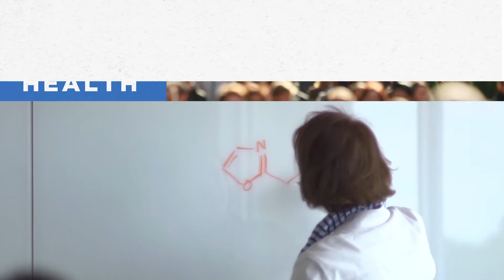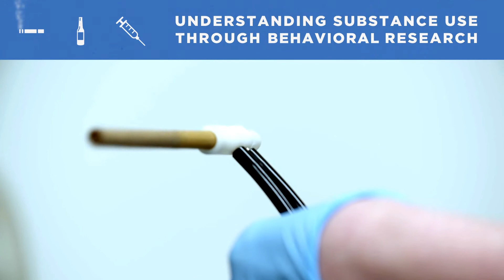Battelle Public Health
The Battelle Health and Analytics team brings together the world’s best people, facilities and methods to improve public health and healthcare quality.